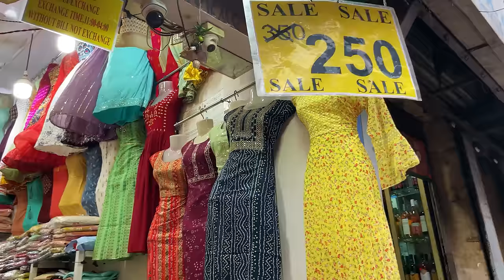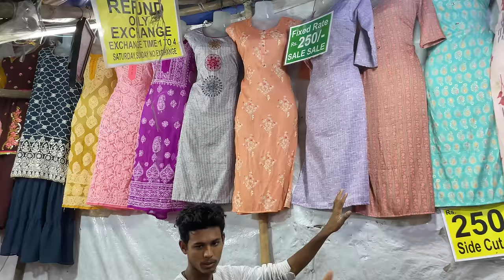बोरिवली मार्केट मुंबई- BORIVALI STREET MARKET | Shopping Vlog | Cheapest Market in Mumbai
Address- lalji shopping center, Shop no 18-19, S. V. Road,, Opp. Borivali Railway Station, Borivali west., Mumbai, Maharashtra 400092

Borivali Market | बोरिवली मार्केट मुंबई | Borivali West Market | Borivali Street Market | Shopping Vlog | Borivali West Station Market | Cheapest Market in Mumbai | Best Street Shopping in Mumbai | Priyanka Naik